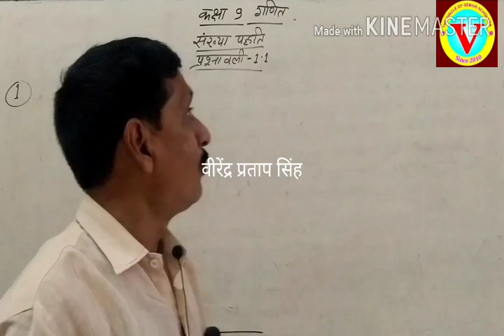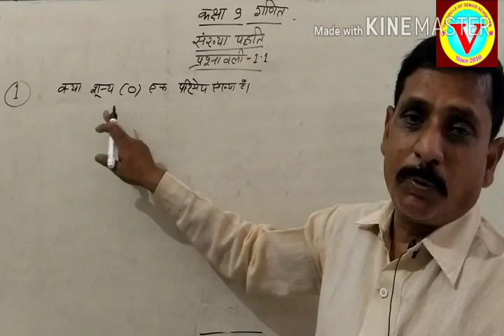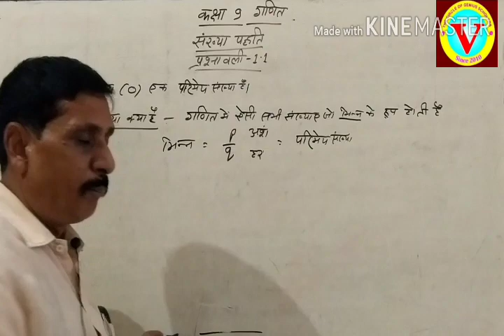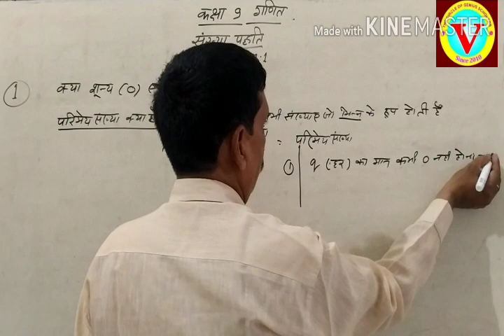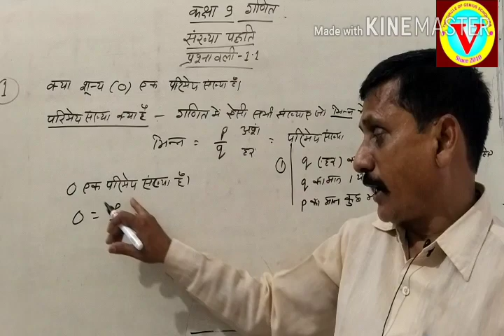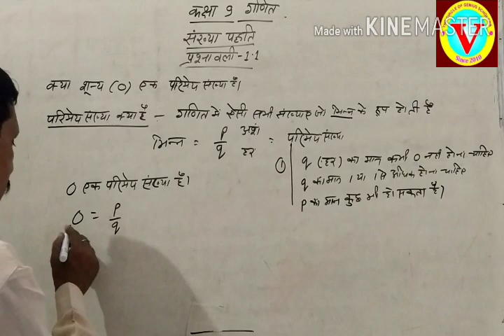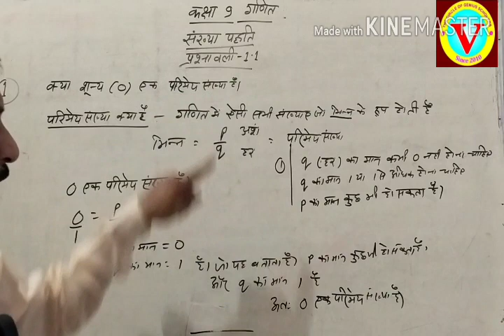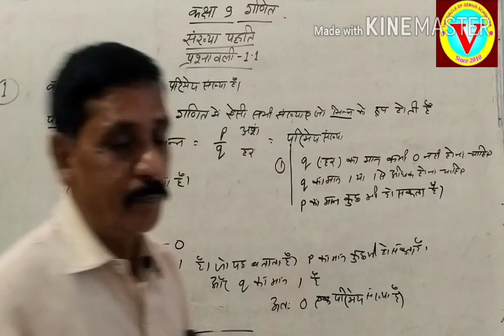कक्षा -9 मैथ्स NCERT Number System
संख्या पध्दति प्रश्नावली 1.1